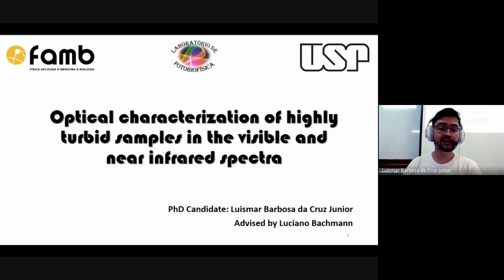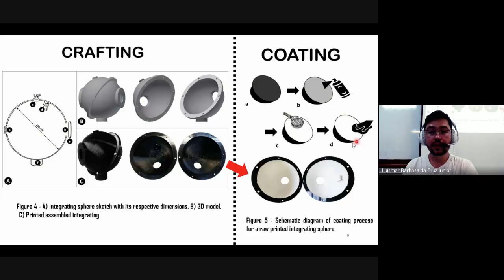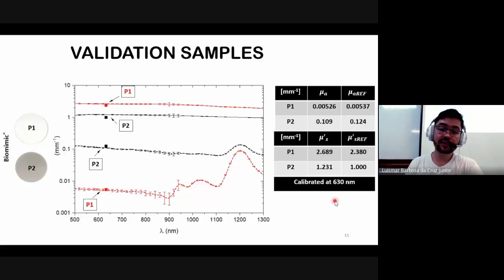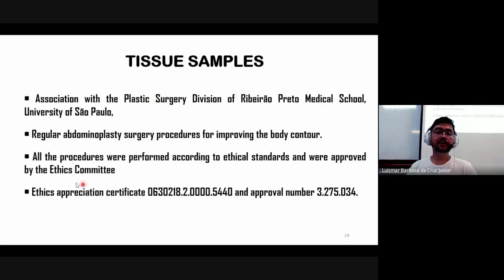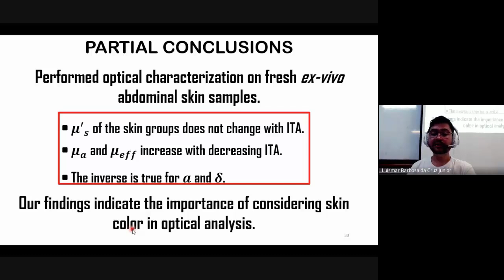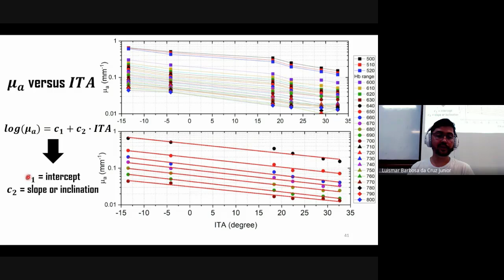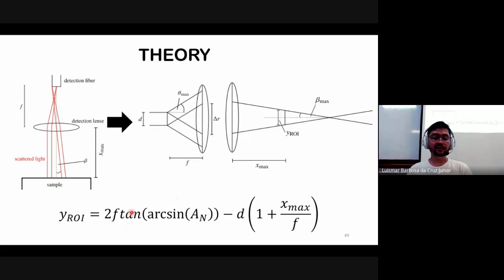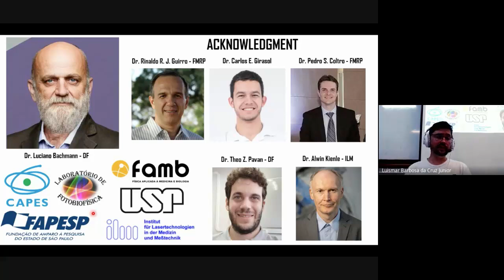Defesa de Doutorado do Luismar Barbosa Cruz Junior, 7 de março de 2023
Defesa realizada  no dia 7 de março de 2023 no programa de Pós-Graduação de Física Aplicada à Medicina e Biologia, Orientação do Prof. Luciano Bachmann